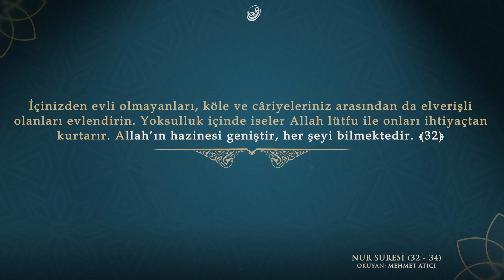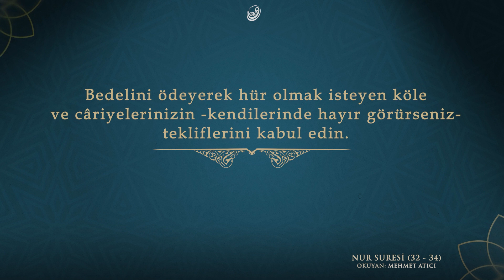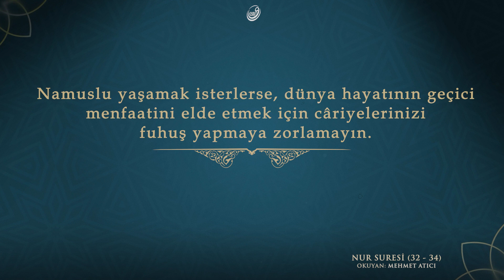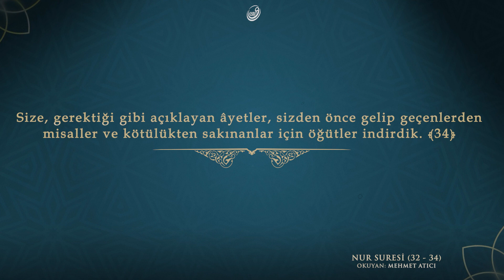Nûr Sûresi, 32-34. Ayetler 🗣 Mehmet Atıcı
Nûr Sûresi, 32-34

Sizden bekar olanları, kölelerinizden ve cariyelerinizden durumu uygun olanları evlendirin. Eğer bunlar yoksul iseler, Allah onları lütfuyla zenginleştirir. Allah lütfu geniş olandır, hakkıyla bilendir.  Evlenmeye güçleri yetmeyenler de, Allah kendilerini lütfuyla zengin edinceye kadar iffetlerini korusunlar. Sahip olduğunuz kölelerden "mükâtebe" yapmak isteyenlere gelince, eğer onlarda bir hayır görürseniz onlarla mükâtebe yapın. Allah'ın size verdiği maldan onlara verin. Dünya hayatının geçici menfaatlerini elde etmek için iffetli olmak isteyen cariyelerinizi fuhşa zorlamayın. Kim onları buna zorlarsa bilinmelidir ki hiç şüphesiz onların zorlanmasından sonra Allah (onları) çok bağışlayıcıdır, çok merhametlidir.  Andolsun, biz size açıklayıcı âyetler, sizden önce gelip geçenlerden bir misal ve Allah'a karşı gelmekten sakınanlar için bir öğüt indirdik.

🗣 Mehmet Atıcı